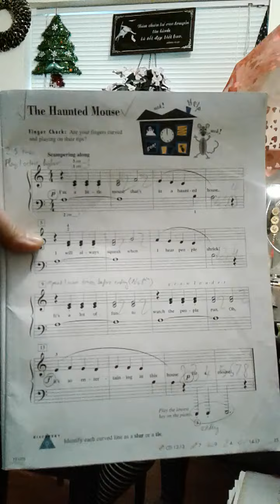the haunted mouse_students of path phan